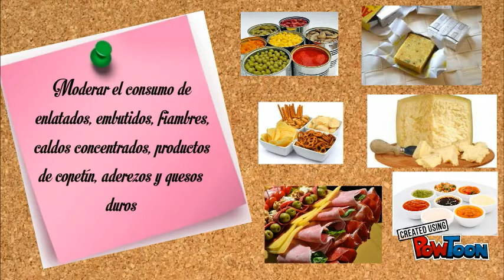Consejos para reducir el consumo de sodio 2016